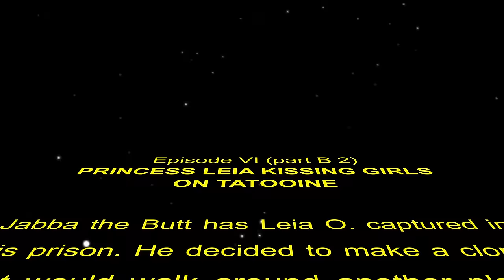Princess Leia Kissing Girls PART 2 (EXTREMELY SEXY) Star Wars The Force Awakens PRANK!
We must hit 15,000 subscribers by December 1, and then random subscribers will be selected and given a

BB8 Star Wars TOY!  Limited toys available, the hottest toy this Christmas!
We will be giving away toys every week until Christmas!

THE STORY:
Episode VI (part B 2)

PRINCESS LEIA KISSING GIRLS
ON TATOOINE

Jabba the Butt has Leia O. captured in his prison. He decided to make a clone that would walk around another planet and pick up girls for his minions and his entertainment.

Meanwhile, the real Princess Leai has sneaked out to find and destroy this clone Leia. She is also giving out BB8 Toys to contestants of a Star Wars Trivia and Subscribers of this channel!

-hidden mics